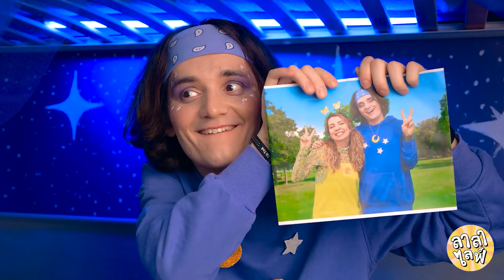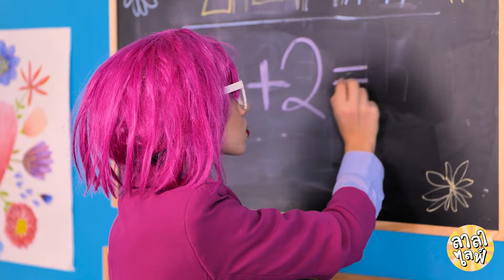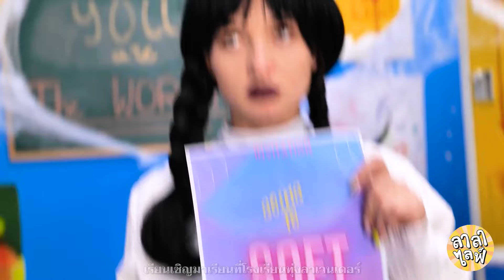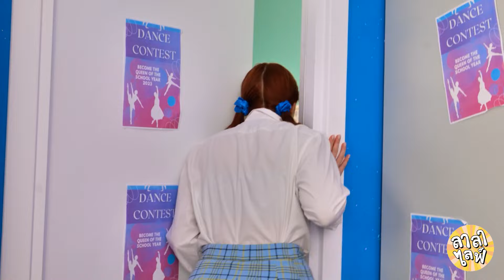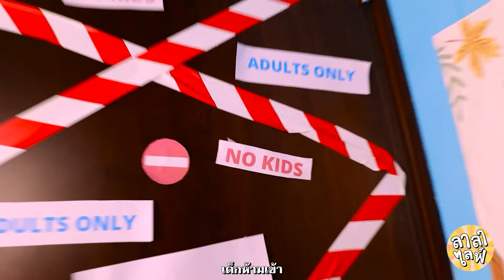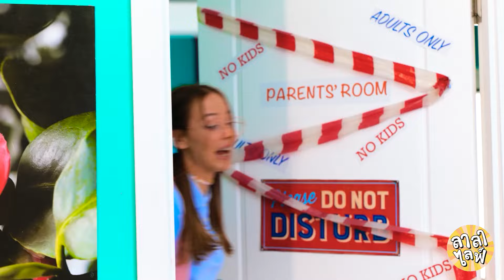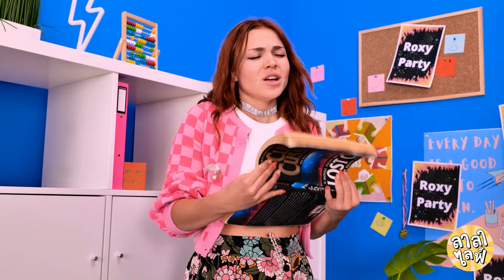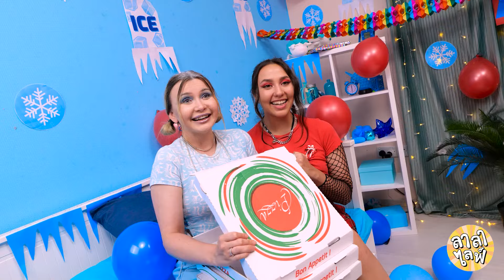เดย์เกิร์ล vs ไนท์บอย! ความท้าทายบ้านสีเดียว | การต่อสู้ของพี่น้องตลก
เตรียมตัวให้พร้อมสำหรับการปะทะกันของสีสันและบุคลิกในวิดีโอใหม่ล่าสุดของเรา 'Day Girl vs Night Boy! ความท้าทายบ้านสีเดียว | พี่น้องตลกทะเลาะกัน'! 🌞🌜 รับชมการแข่งขันระดับพี่น้องขั้นสุดยอดที่เปิดเผยความรักของ Day Girl ต่อทุกสิ่งที่สดใส และความหลงใหลในความมืดและลึกลับของ Night Boy พวกเขากำลังเผชิญกับความท้าทายในบ้านสีเดียว โดยเปลี่ยนพื้นที่ของตนด้วยสไตล์ที่เป็นเอกลักษณ์ แห่งหนึ่งเป็นเฉดสีในเวลากลางวันที่มีชีวิตชีวา และอีกแห่งหนึ่งเป็นเฉดสีเย็นในเวลากลางคืน 🖌️🏠 ตั้งแต่ภัยพิบัติด้านการตกแต่งสุดฮาไปจนถึงโซลูชันการออกแบบอันชาญฉลาด ร่วมเป็นสักขีพยานในจิตวิญญาณแห่งการสร้างสรรค์ (และการแข่งขัน) ของพี่น้องเหล่านี้ ขณะที่พวกเขาฝ่าฟันความท้าทายอันมีสีสันนี้ นิสัยร่าเริงของเดย์เกิร์ลจะทำให้บ้านสว่างขึ้น หรืออารมณ์แปรปรวนของไนท์บอยจะขโมยการแสดงไปหรือเปล่า? พบกับรถไฟเหาะตีลังกาแห่งเสียงหัวเราะ งานฝีมือ และการแข่งขันระหว่างพี่น้องตัวน้อย อย่าลืมกดไลค์ แสดงความคิดเห็น และติดตามเพื่อการผจญภัยของครอบครัวที่สนุกสนานยิ่งขึ้น!